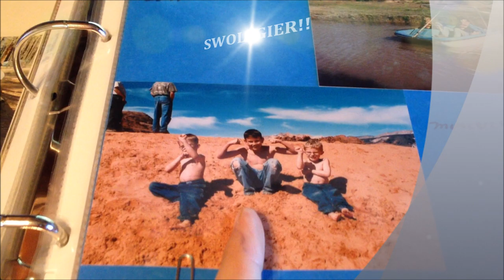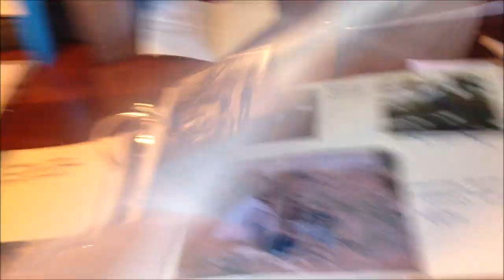Jordan Houston "This Is Me"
Video I made for a scholorship application to be an Ambassador for Dixie State College All the videos were shot with my iPhone 4S.  This is the frist movie Ive ever made.  IT only took me 12 hours.